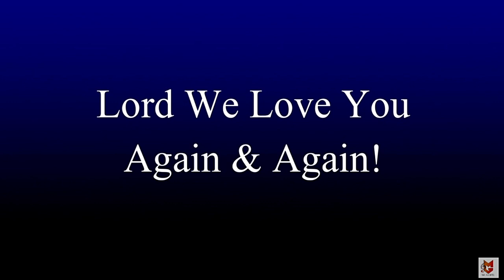"Again & Again", Professor Silvester Henderson & the Palma Ceia Baptist Singers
Professor Silvester Henderson & the Palma Ceia Baptist Singers:
Rev. Kadesta Prothro-Harris, Rev. Richard Hayes (Assistant to the Minister of Music), Mrs. Shauna Shoptaw
Date: 8/11/2024

Professor Silvester Henderson & the Palma Ceia Baptist Church Combined Choirs & the Palma Ceia Baptist Singers:

Recently honored with the Northern California "Gospel Crystal Award", under Professor Silvester Henderson, the Palma Ceia Baptist Church Department of Music has developed a noted reputation for having one of the most organized and productive church music departments in the nations. During his early leadership, one of Professor Henderson’s most endeared accomplishment was to administrate, organize and lead the entire department to record their “First Album/CD”, which was entitled, “One Body In Christ”. Over one hundred thousand copies of this highly successful musical creation were sold and have been shared with listeners as far as Japan.  In the late 1990’s Silvester Henderson organized the first “Department Tour”, of the Palma Ceia 300 plus member “Mass Choir”. The choir toured Southern California and performed for various churches .
The Palma Ceia Baptist Church Combined Choir has been nominated by the “Gospel Academy Awards” as being the “Best Church Choir”, in the Bay Area. This prestigious Academy honored both Professor Silvester Henderson and the Combined Choirs in 2006, in the area of “Sacred Music Excellence”. Because the department raised its performing expectation to only include skilled christian musical professionals, the department grew from 150 to close to 400 participants from 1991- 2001. The department has established a quarterly music “Concert Calendar”. These concerts featured local musical guest and participants from all over the nation. The choir has hosted concerts and performed with featured noted artist such as the late Reverend Donald Vails, the late Reverend Daryl Coley, Reverend Quincey Fieldings Jr, the Late Mrs. Helen Stephens and the Lighthouse Singers, James Bignon, Craig Hayes (Board Member of the Gospel Music Workshop), Kirk Whalum, Gerald Albright, and Melonie Daniels (Musical Director for Mariah Carey). The Combined Choirs have performed for political legends such as the Reverend Jessie Jackson and noted clergymen, Jack Hayford. The history of the Palma Ceia Singers can finally be graciously summed up as singers whose mission is to give God “Total Praise”!